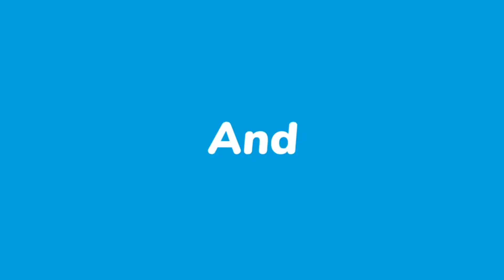Amazing photography pose 📸 for boy and Best photoshoot pose ideas and Awesome photography pose 📸🎥